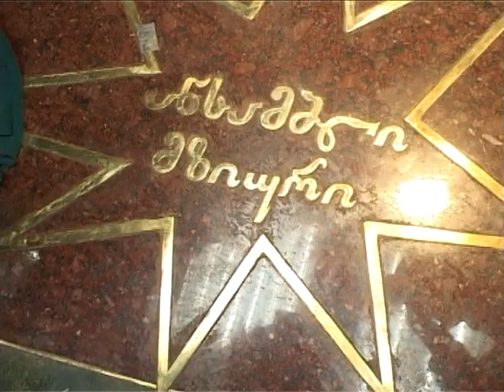მზიურის ვარსკვლავის გახსნა